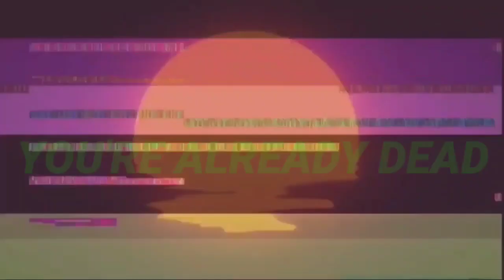KEEP IT TRILL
DJ YUNG VAMP - KEEP IT TRILL